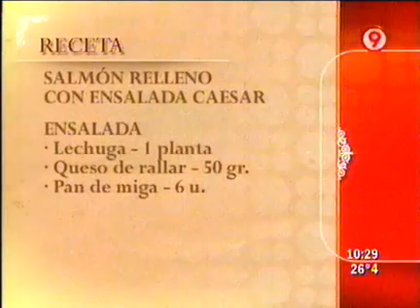Salmón Relleno con Ensalada Caesar - 3 de 3 - Ariel Rodriguez Palacios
Ariel Rodriguez Palacios - La Cocina del 9 - 30/11/10 - Salmón Relleno con Ensalada Caesar - 3 de 3